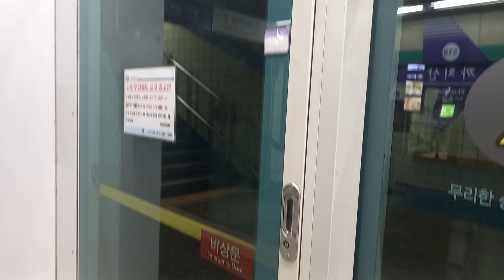5호선 까치산역 방화행 진입 영상 (W502편성)